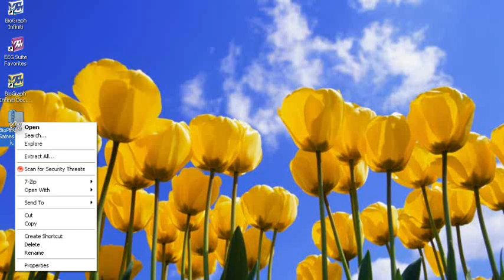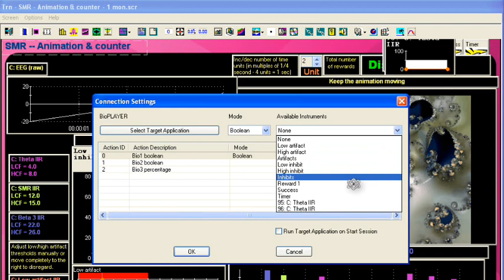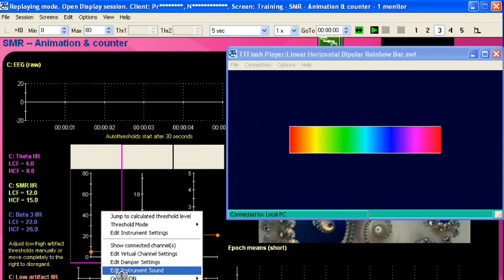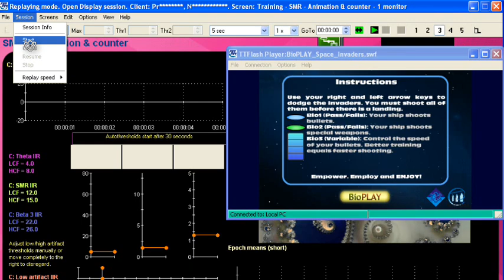BioPLAY Games in BioGraph Infiniti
Infiniti setup for BioPLAY games